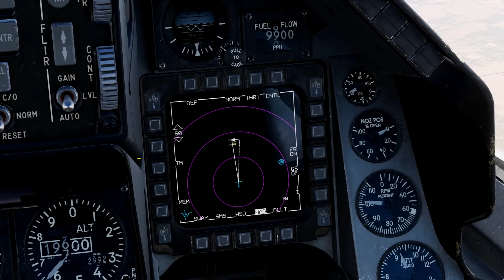DCS: TOP 5 air-to-ground weapons | A2G | Max Settings | DCS World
Here we have a Top 5 list of air-to-ground weapons that I see players using the most on servers.
It's not a list of the weapons I use most, but the ones I see pilots use when I'm in multiplayer.
Feel free to agree or not. Which weapon would you add to the list? Which one do you use most?
Thanks! Seeya!

This way you will be helping the channel to continue growing. Thank you very much.

F22 1/72 Diecast
F-14B 1/100 Diecast
F-15E 1/100 Diecast
F-16 1/100 Diecast
A-10 1/100 Diecast
F/A-18F Super Hornet 1/72 Diecast
SU-35 1/100 Diecast
SU-57 Felon 1/72 Diecast

i7-12700K
RTX 4070 Ti XLR8 PNY
64 GB RAM
1440P, 165Hz, 32"
VKB Gladiator Pro + Kosmosima grip
CH Pro throttle
Track IR

00:23 - 1st
02:02 - 2nd
03:50 - 3rd
05:04 - 4th
07:13 - 5th
08:55 - Bonus